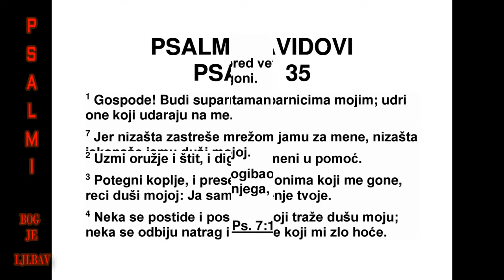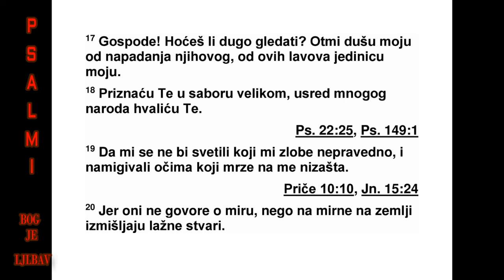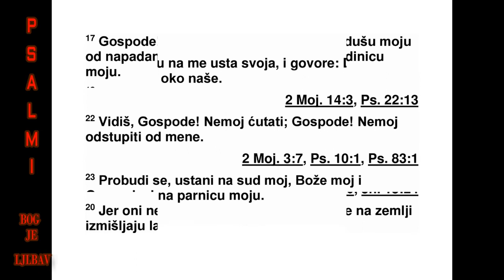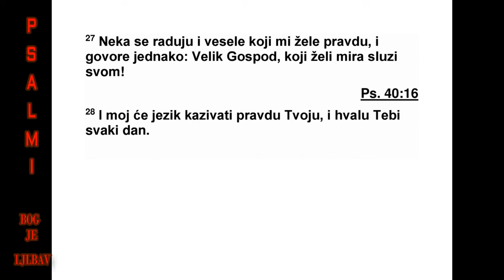PSALMI DAVIDOVI PSALAM 35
35 Господе, води парницу моју против
про тивника мојих, ратуј против оних који
про тив мене ратују. 2 Узми мали и велики
штит, устани и помози ми. 3 Извуци копље и
двосеклу секиру и дочекај оне који ме про -
гоне. Реци души мојој: „Ја сам спасење тво -
је.” 4 Нека се постиде и буду понижени они
који гоне душу моју. Нека устукну и посраме
се они који ми невољу смишљају. 5 Нека бу -
ду као плева пред ветром, и нека их анђео
Господњи тера. 6 Пут њихов нека буде та -
ман и клизав, и нека их анђео Господњи го -
ни. 7 Јер су ми без разлога потајно јаму с
мре жом поставили, без разлога су је иско -
пали за душу моју. 8 Нека дође на њих про -
паст којој се не надају, и нека се улове у
мре жу коју су сами поставили, нека их про -
паст снађе кад у њу падну. 9 А душа моја не -
ка се весели Господу, нека се радује због
спасења које пружа. 10 Нека све кости моје
кажу: „О Господе, ко је као ти, који избав -
љаш невољника од оног ко је од њега јачи,
невољника и сиромаха од оног ко га пљач -
ка?” 11 Устају сведоци насилни, питају ме
оно што не знам. 12 Враћају ми зло за доб -
ро, болан губитак наносе души мојој. 13 А
кад су они били болесни, ја сам кострет но -
сио, постом сам мучио душу своју, и на груди
ми се враћала молитва моја. 14 Забринут за
пријатеља, за брата свога, ходао сам нао ко -
ло као неко ко за мајком жали. Повио сам се
од жалости. 15 А кад сам ја криви корак учи -
нио, они су се окупљали и радовали, сакуп -
ља ли су се против мене, и ударали ме кад се
нисам надао; нису ћутали док су ме разди -
рали. 16 Отпадници се ругају да би хлеб до -
би ли и шкргућу на мене зубима својим. 17 О
Господе, докле ћеш то гледати? Избави ду -
шу моју од њихових жестоких на па да, драго -
цену душу моју од младих лаво ва. 18 Сла -
вићу те усред великог мноштва окупљеног,
ме ђу народом бројним тебе ћу хвалити. 19
Не ка се не радују нада мном они што су без
разлога непријатељи моји, нека оком пакос -
но не намигују они који ме без разлога мрзе.
20 Јер они не говоре о миру, него против
мир них људи на земљи преваре смишљају.
21 Отварају уста своја против мене. Злурадо
говоре: „Ха! Ха! Око наше ви ди зло твоје!”
22 Господе, ти видиш. Немој ћутати. Гос по -
де, не буди далеко од мене. 23 Устани, про -
буди се, дај ми правду и води парницу моју,
Господе, Боже мој. 24 Гос по де, Боже мој,
суди ми по праведности својој, и нека се они
не радују нада мном. 25 Нека не говоре у
срцу своме: „Тако му и треба!” Нека не го во -
ре: „Прогутали смо га.” 26 Нека се постиде и
посраме сви који се радују невољи мојој. Не -
ка се срамотом и по ниже њем одену они који
се охоло подижу на мене. 27 Нека кличу ра -
досно и веселе се они који уживају у пра вед -
ности мојој, и нека увек говоре: „Нека се ве -
лича Господ, који ужива у миру слуге свога.”
28 Нека језик мој говори о праведности тво -
јој, по цео дан о хвали твојој.